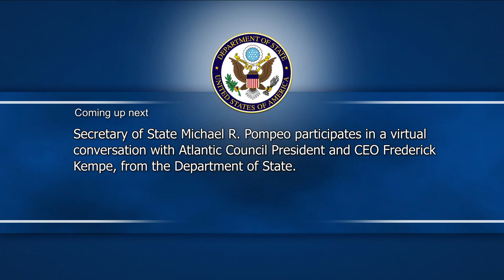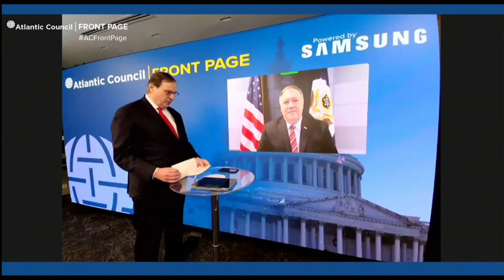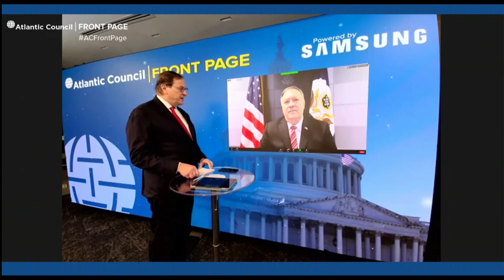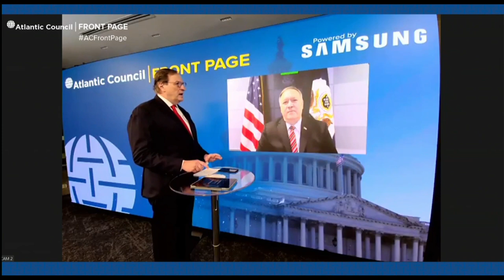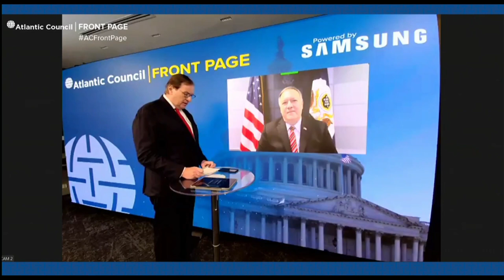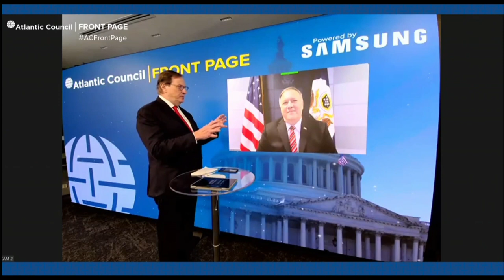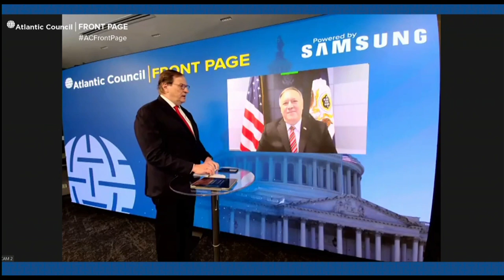Secretary Pompeo Participates in a Conversation with Atlantic Council President Kempe - 9:15 AM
Secretary of State Michael R. Pompeo participates in a virtual conversation with Atlantic Council President and CEO Frederick Kempe, from the Department of State.
Under the leadership of President Donald J. Trump and Secretary of State Michael R. Pompeo, the U.S. Department of State leads America’s foreign policy through diplomacy, advocacy, and assistance by advancing the interests of the American people, their safety and economic prosperity. On behalf of the American people we promote and demonstrate democratic values and advance a free, peaceful, and prosperous world.

United States Secretary of State Michael R. Pompeo was sworn in as the 70th U.S. Secretary of State on April 26, 2018. The Secretary of State, appointed by the President with the advice and consent of the Senate, is the President's chief foreign affairs adviser. The Secretary carries out the President's foreign policies through the State Department, which includes the Foreign Service, Civil Service and U.S. Agency for International Development.